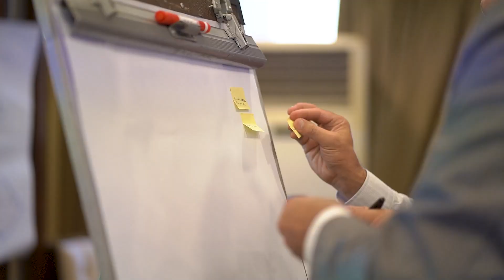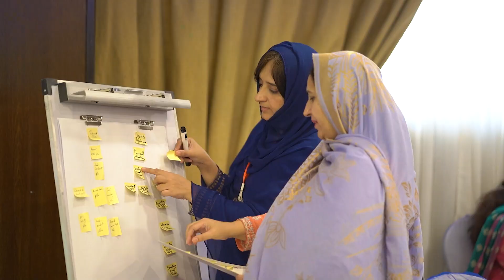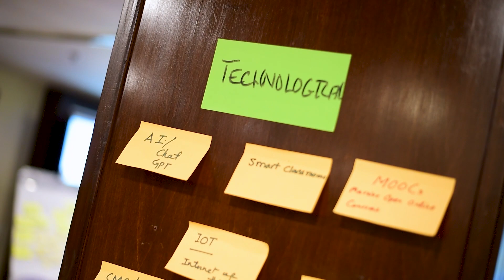USAID-HESSA University Strategic Planning Workshop, October 25-27-2023 video highlights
USAID-HESSA organized an orientation workshop for partner universities on integrated strategic planning on October 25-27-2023 in Islamabad.

Shining a spotlight on how to Go Global at the University of Utah 🌐
Managed by the Office for Global Engagement
global.utah.edu